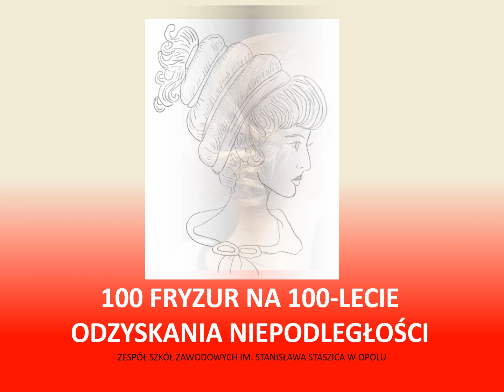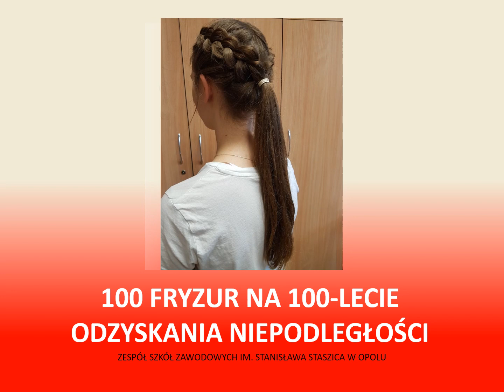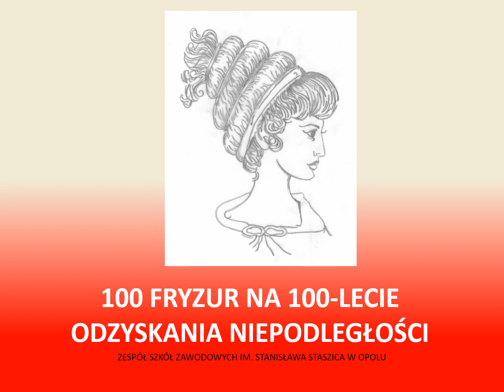100 fryzur na 100 lecie niepodległości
pod takim hasłem uczniowie z klas fryzjerskich zorganizowali pokaz stylizacji fryzur, aby upamiętnić setną rocznicę wydarzeń z 1918 r. Zdjęcia przedstawiają różne propozycje fryzur oraz projekty wykonane odmiennymi technikami plastycznymi.